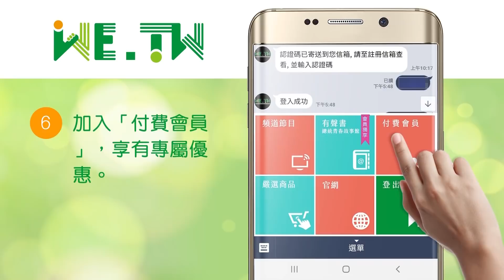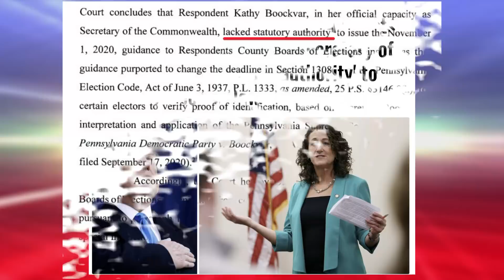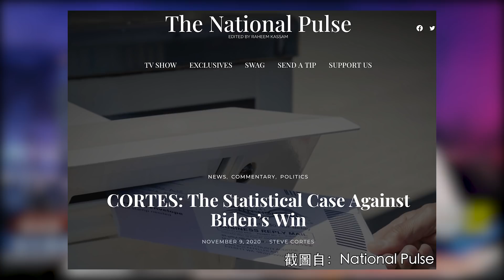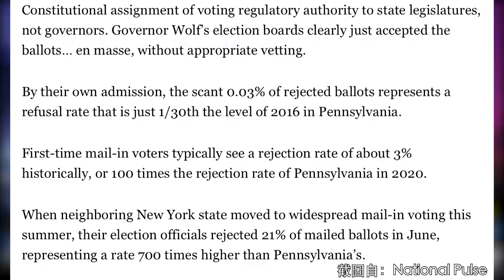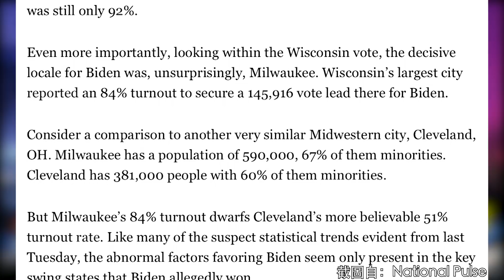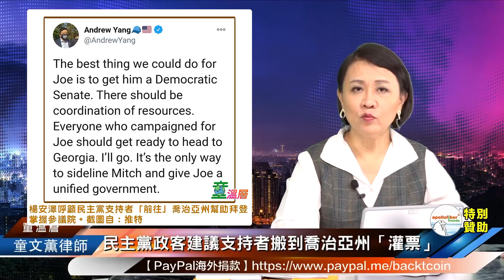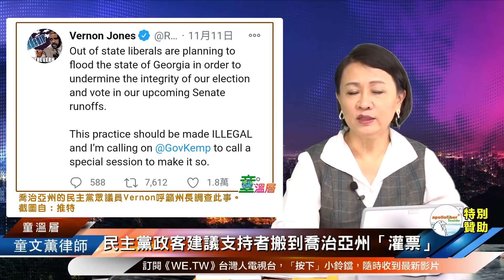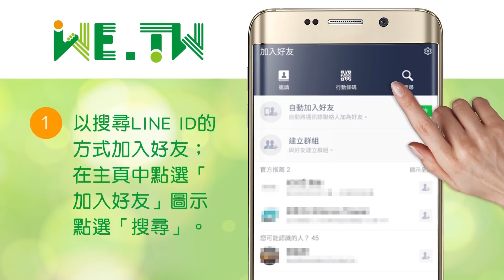美總統大選法律戰，川普再下一城！｜童溫層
賓州選務法律戰新進展！除了前日最高法院要求賓州必須將選舉日後到達的選票分開計算，暗示可能排除計入；現在賓州法院又裁決賓州州務卿並無權限延後選民資格認證時效，川普的法律戰再下一城！

WE.TW在LINE官方帳號登場囉！
我們將會提供許多好康資訊給大家，請利用下方連結，將我們的帳號加入好友來接收優惠資訊：

【童嫂無欺】
與《童文薫律師》和《麥嫂俱樂部》一起聊電影!

📋 《WE.TW》頻道會員！➔加入《WE.TW》頻道Line官方帳號會員，接收最新會員影音服務與課程、商品選購。
✦付費會員：付費會員可收到ＷE.TW製播的「付費會員專屬」影音節目推播，優先閱聽。

【贊助捐款】
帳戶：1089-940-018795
戶名：智慧行動傳播科技股份有限公司
銀行：808玉山銀行 新湖分行